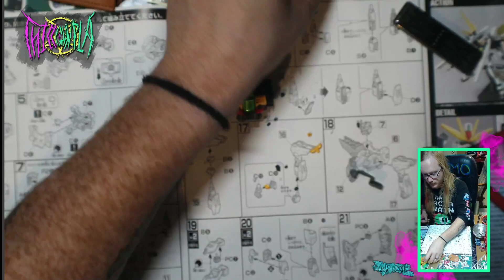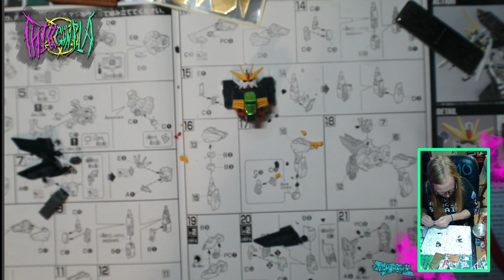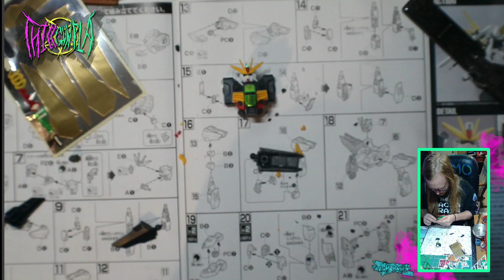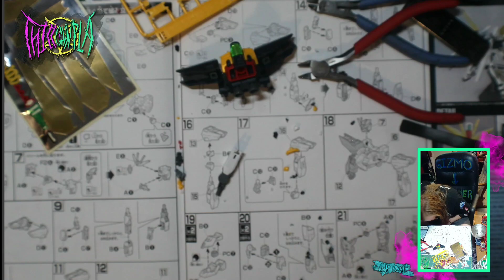HG Double X Gundam Build: Part 2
This model is really good until you get to the sticker sheet.